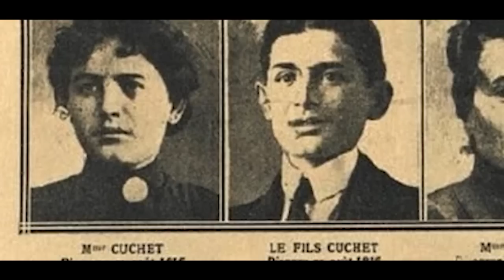EVLENDİĞİ HERKESİ ORTADAN KALDIRDI MAVİ SAKAL - HENRI LANDRU I Seri Katiller Dosyası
Bu videomda size seri katillerle ilgili oluşturduğum videoda Fransız seri katil Henri Landru adlı adamı izleyeceğiz.

(1) 📌 Song info:
Title: It's In The Fog
Artist: Darren Curtis
Genre: Horror ambient
(3) 📞 Contact links:
Darren Curtis